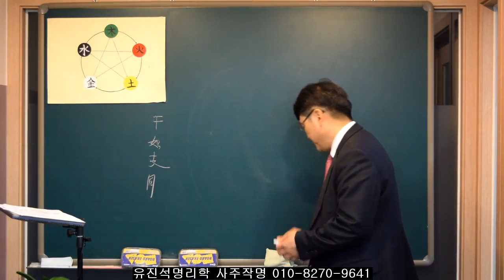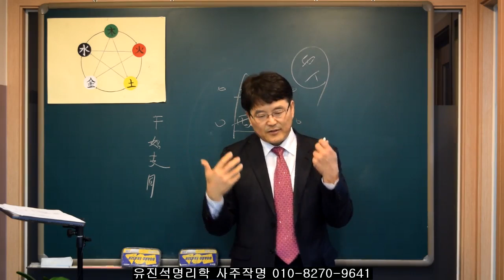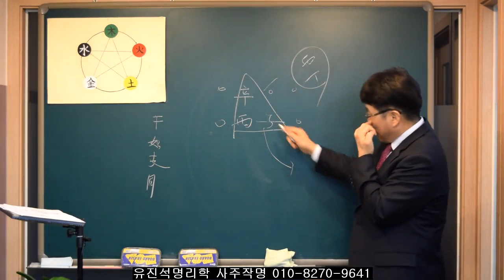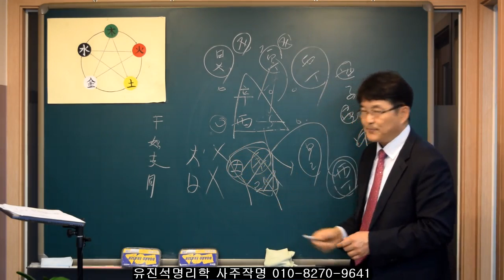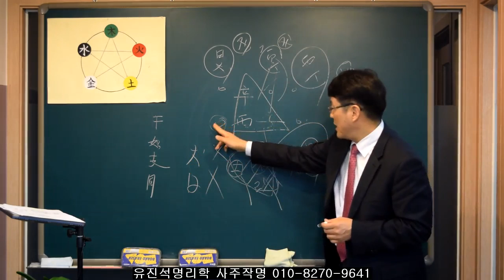사주에서 일주에 간여지동 가지고 있는 사람들. 유진석명리학강의